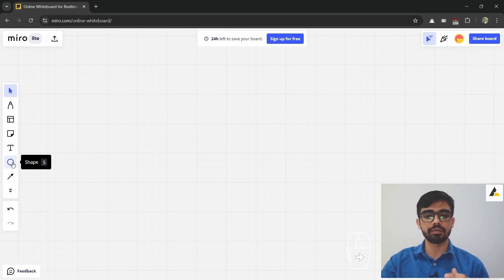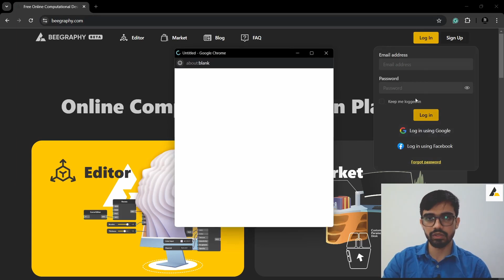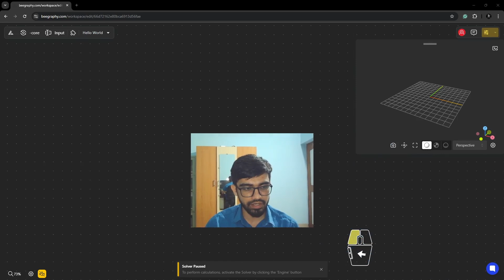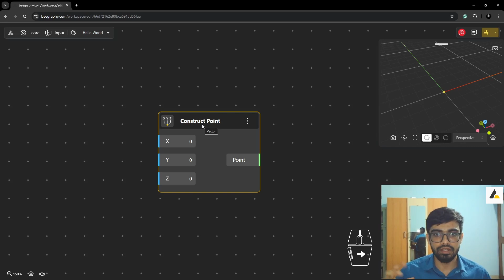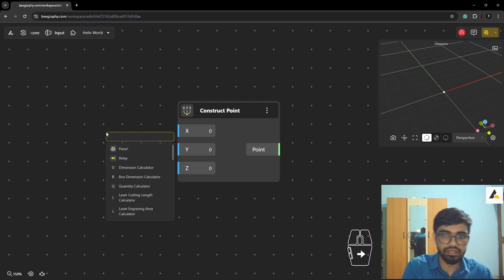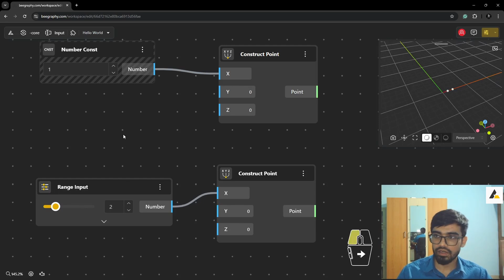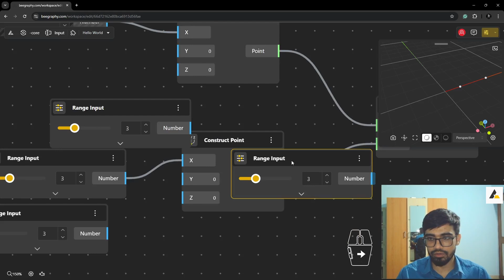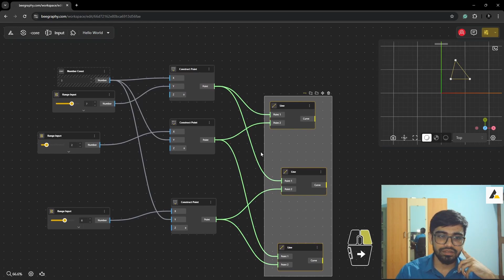BeeGraphy Tutorial 01 - Introduction to Beegraphy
🎉 Welcome to Computational Design with BeeGraphy!

In this easy-to-follow tutorial, we’re diving into the basics of BeeGraphy—a powerful, free, online platform for parametric design that works entirely in your browser. No installations, just creativity!

🔑 What You’ll Learn:
The fundamentals of computational design and how it stands apart from traditional CAD.
A tour of the BeeGraphy Editor, covering essential concepts like nodes, inputs, outputs, and connections.
Step-by-step guidance to build your first parametric script—from creating points and lines to a fully dynamic triangle.

💡 Why BeeGraphy?
BeeGraphy gives designers the power to explore variations, optimize workflows, and push the boundaries of creativity using visual scripting and parametric modeling—all completely free.

👉 Ready to start? Head over to BeeGraphy now